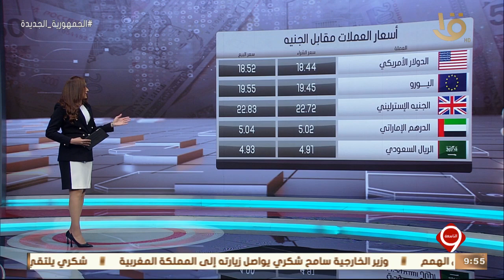نشرة التاسعة | أسعار العملات مقابل الجنيه – مؤشرات البورصة المصرية